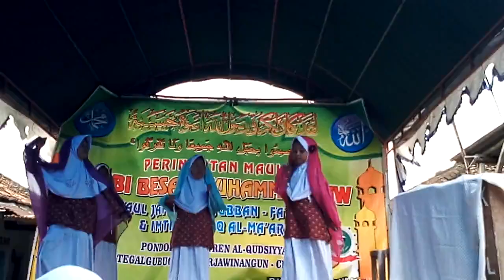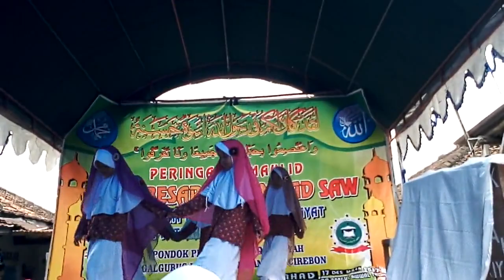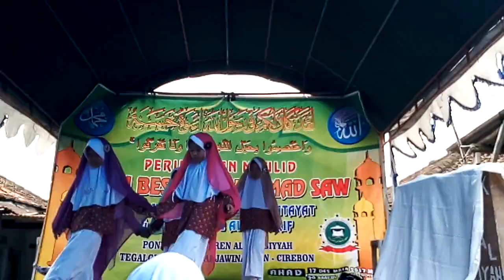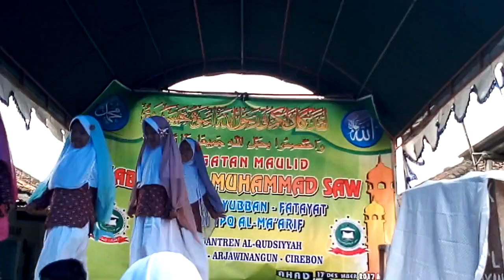kreasi pentas tpq tpa al ma'arif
kreasi pentas seni dalam rangka acara haul jam'iyyah syubban fatayat dan imtikhan tpq tpa alma'arif
dokumentasi tahun 2017

memohon doa untuk berjalanya kegiatan pendidikan pengajian ini yang sudah berjalan kurang lebih 2 tahun ini dan sebenarnya sih pengajian tpq atau madrasah ini sudah berjalan sangat lama namun dengan berjalanya waktu dengan dorongan dari orangtua meminta anak anak khususnya yang mempunyai anak 5 tahun dan anak anak perempuan yang tidak mempunyai kegiatan untuk bisa di jadikan kegiatan di musholah dan alhamdulillah dengan ijin allah kami bisa membuka dgn sampai saat ini terdapat kurang lebih sekitar 60 orang anak anak pelajar

memohon dukungan dari kalangan semuanya semogha tetap berjalan semestinya..

like di fan pages facebook kami
tpq tpa al - ma'arif alqudsiyyah

makasih